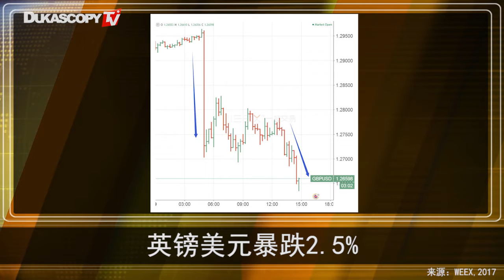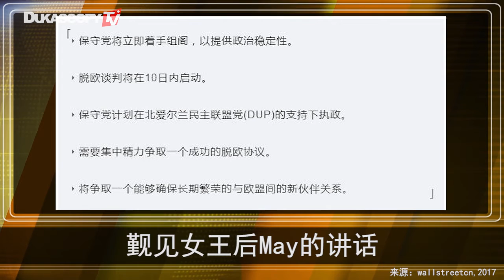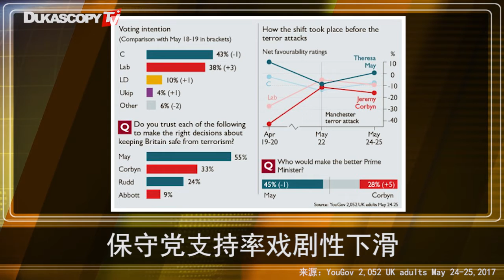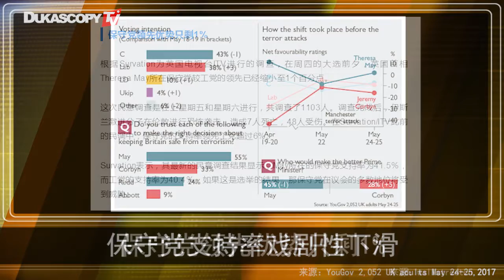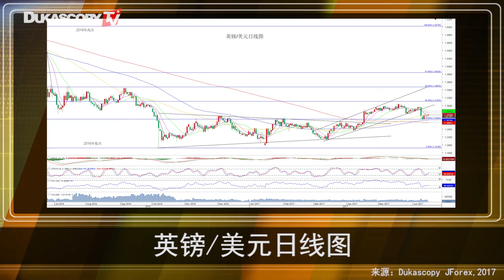英国大选，英镑大跌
法国大选后，投资者将注意力转向英国大选，但选举结果令市场目瞪口呆，英国政治风险升温，让即将开展的退欧谈判蒙上阴影；大选当日，英镑/美元深跌2.5%，至4月18日宣布提前大选时水平，创七周新低和去年10月以来最大单日跌幅。悬浮议会将会对退欧谈判造成什么样的影响？英国新政府是否能够顺利组阁？